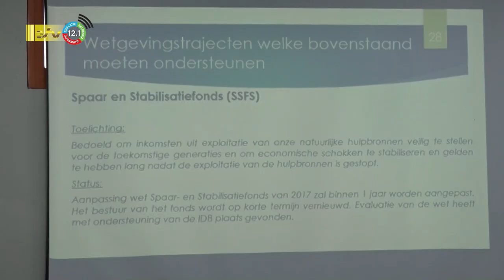28 09 2022 Uitblijven derde tranche IMF zorg niet voor problemen Suriname